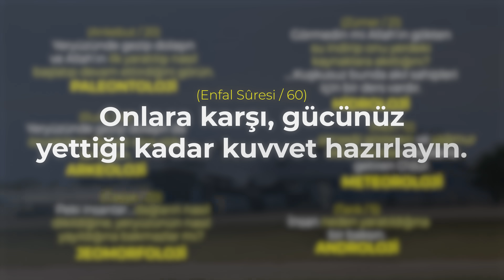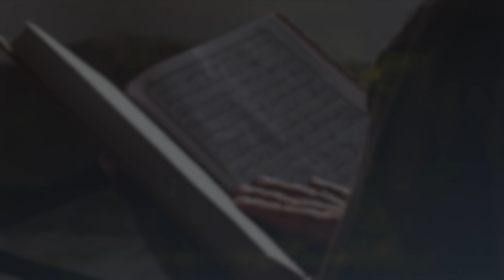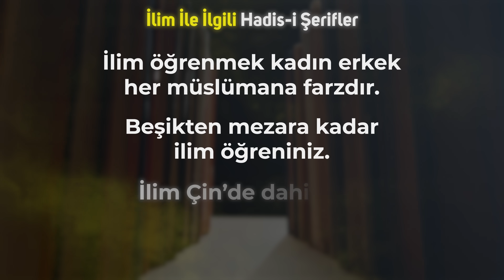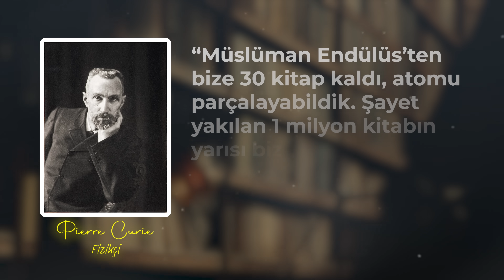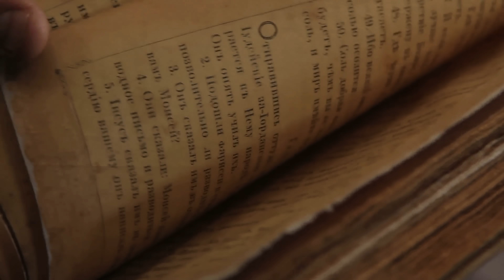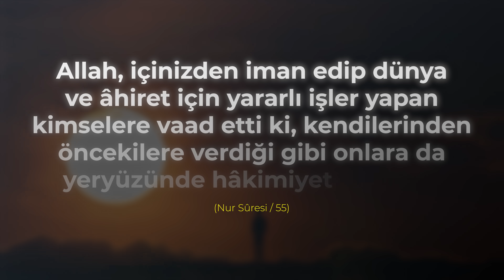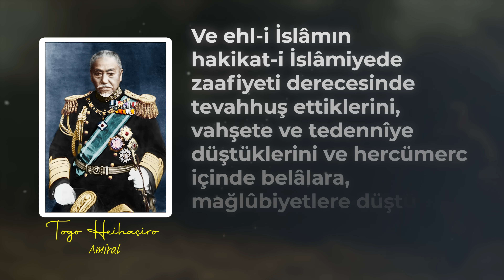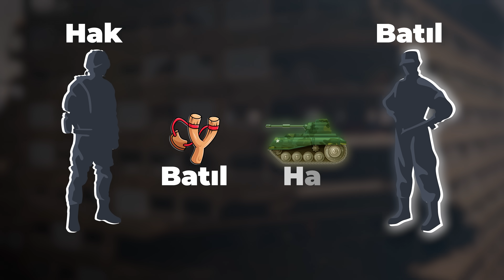Müslümanlar Neden Geri Kaldı?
Eğer İslam hak dinse, İslam coğrafyası neden bu halde? Gayr-i Müslimlere göre Müslümanlar neden geri kaldı? Neden hep İslam düşmanları galip, Müslümanlar ise mağlup konumda? Aslında bu ve daha bunlar gibi soruların altında şöyle bir düşünce yatıyor. Eğer ki bir milletin veya devletin içerisine İslam dini girerse, o millet her zaman mağlup olmaya ve gerilemeye mahkumdur. İşte bu yüzden Avrupa medeniyette, bilimde, teknolojide, fende, felsefede hep ilerledi ama İslam devletleri hep geri kaldı diyorlar. İsterseniz şimdi gelin bu videomuzda bu soruları ele alıp mantık çerçevesinde delilleriyle beraber inceleyelim. Bakalım, yoksa gerçekten Müslümanların geri kalmasının ve mağlup olmasının sebebi İslam dini mi?

0:00 Giriş
0:49 İslamiyet'in Gelişmeye Engel Bir Hükmü Var Mı?
3:24 (İslamiyet'in Teşvikleriyle) Tarihteki Müslüman Bilim Adamları
4:05 Yabancı Düşünürlerin İslam Hakkındaki Sözleri
5:26 Tarihte İslamiyet, Gerilemeye Sebep Olmuş Mu?
7:18 Müslümanlar Neden Mağlup Oluyor?
9:32 Neden Hep İslam Düşmanları Galip?
12:17 Son